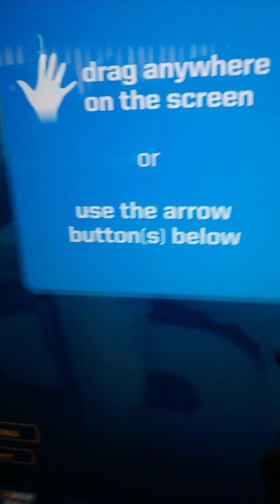Charlotte, North Carolina trip (October 2015)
This was when I went to Charlotte, NC for a NASCAR race. This was when I was at the NASCAR Hall of fame.